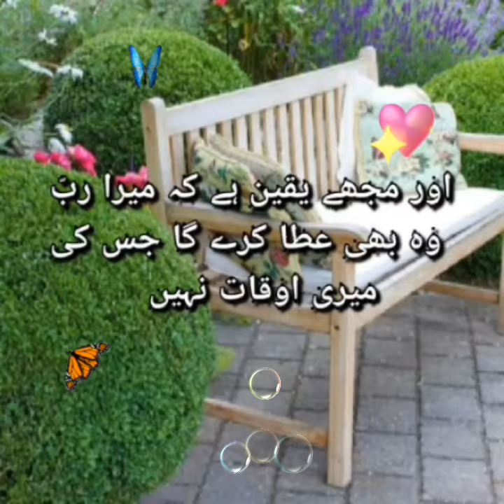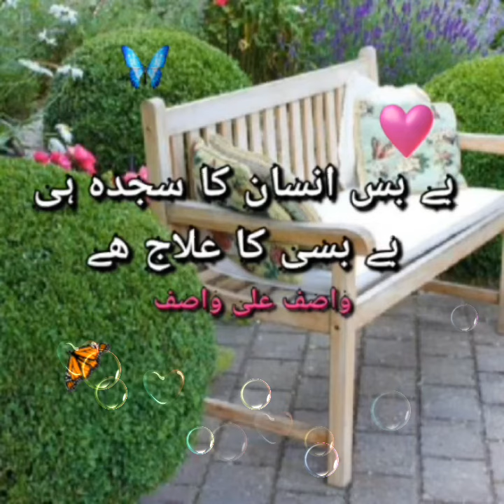Inspirational quotes about Life Zindgi Behter Banane Ky Liye Urdu Aqwal Amazing Quotes by Sumaira Sy